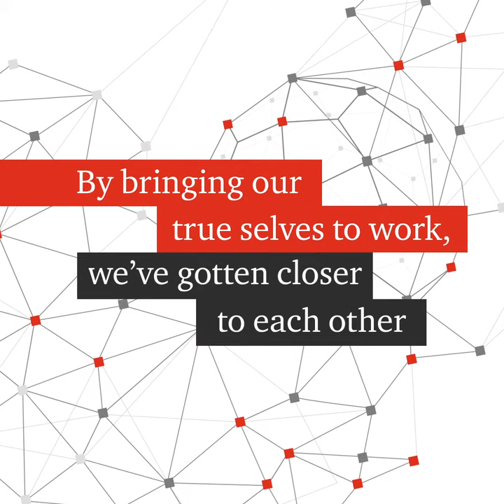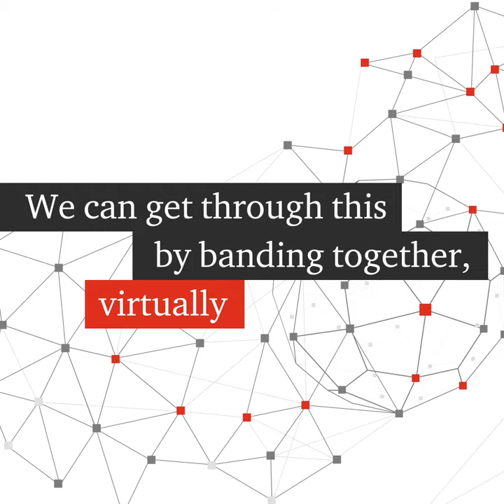Bring your true selves to work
When two worlds collide. Through the webcam, we now have the rare opportunity to get a glimpse into each others' homes and lives. We're PwCproud of how our teams have stayed resilient and shown care for one another - a new meaning to bringing our true selves to work.